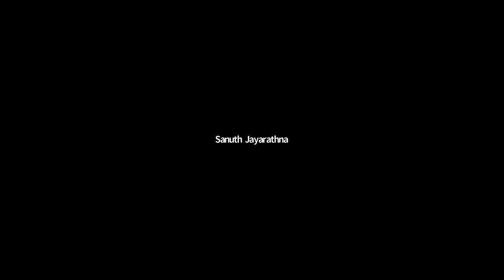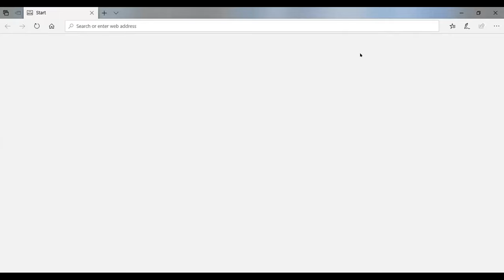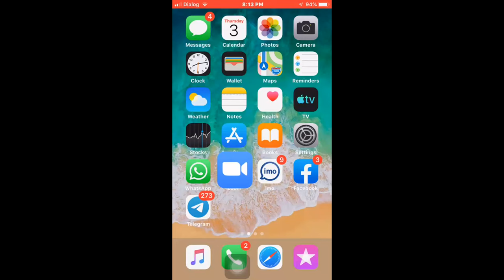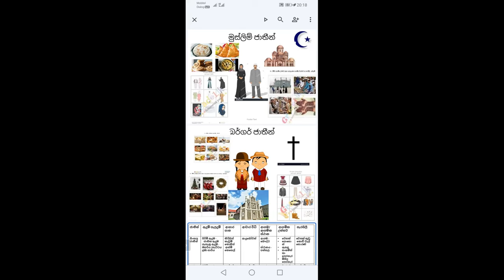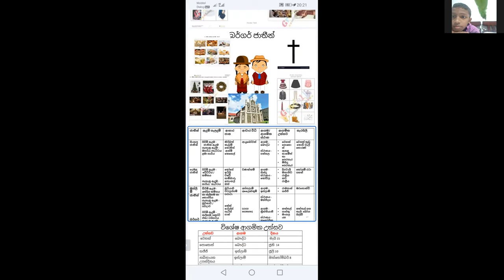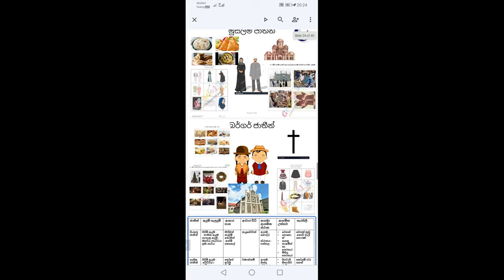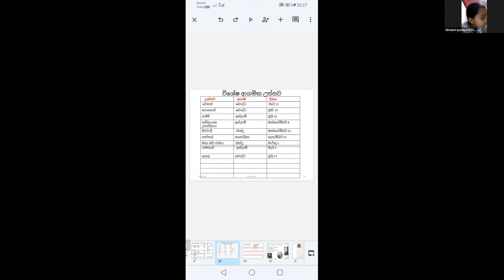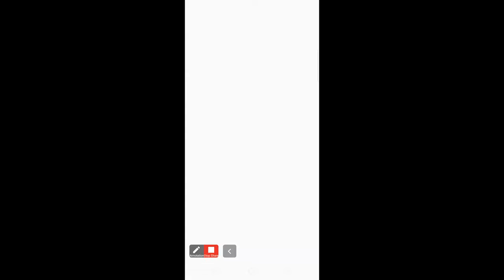5 ශ්‍රේණිය පරිසරය පන්තිය Mar 3, 2022